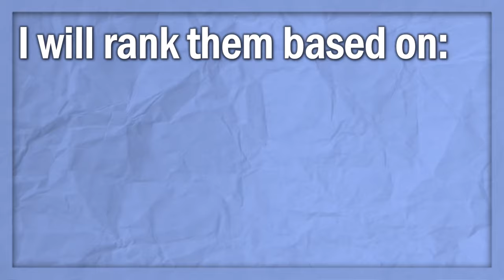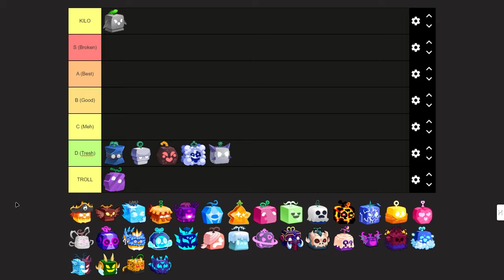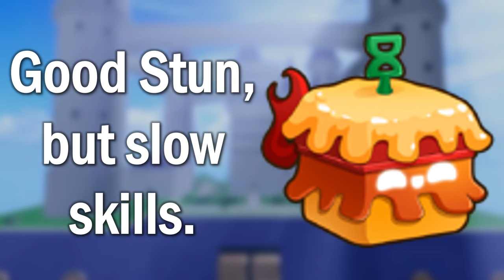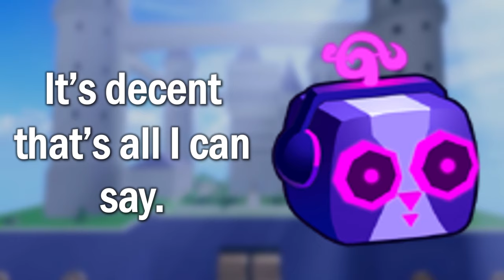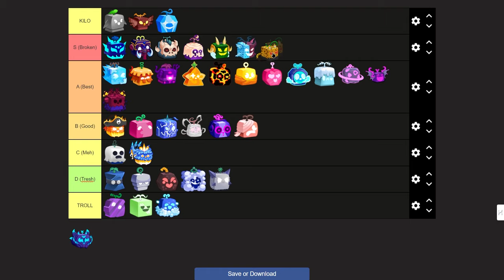Is Your Blox Fruits Meta? (Update 24)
Spikey Trident
awakened phoenix
phoenix awaken
Combo with all fruits
Revamped Dark Blade